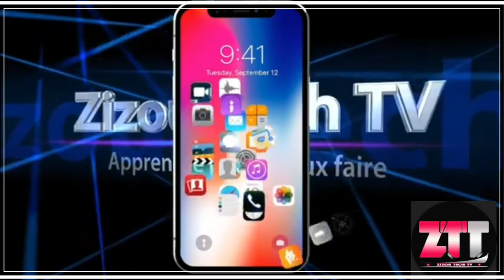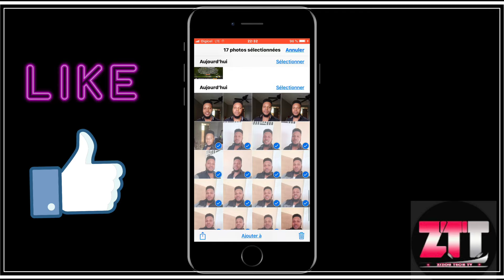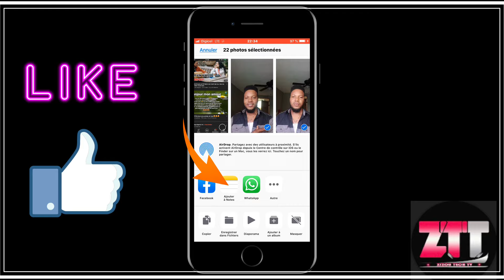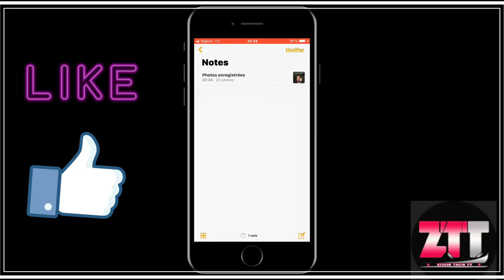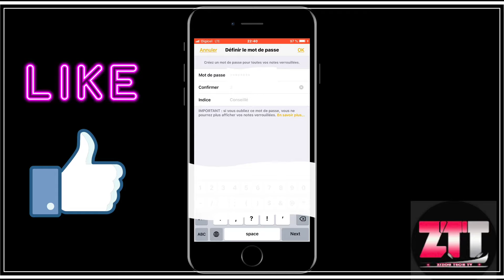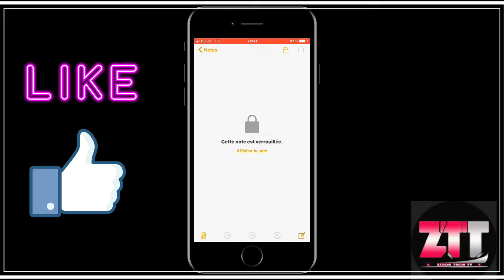KÒMANW METE KÒD SOU FOTO AK VIDÉO SOU IPHONE OU ?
Salut, nan vidéo sa mw vin aprann ou mete kòd sou foto ak video sou IPhone ou byen fasil,